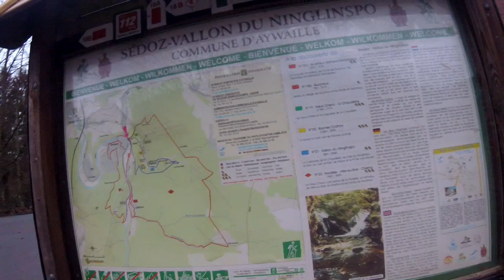Ninglinspo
Wanderung in Belgien